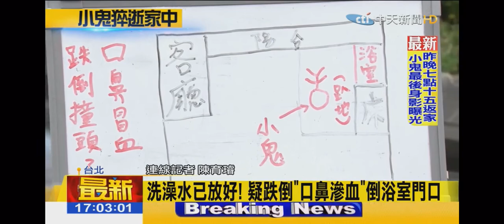2020-09-16中天1700整點新聞-藝人小鬼黃鴻升猝逝最新